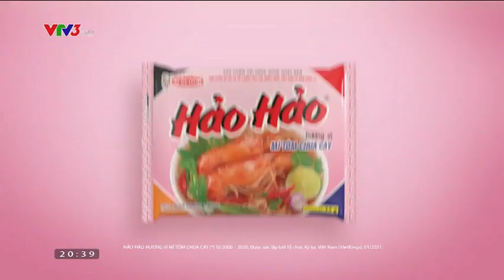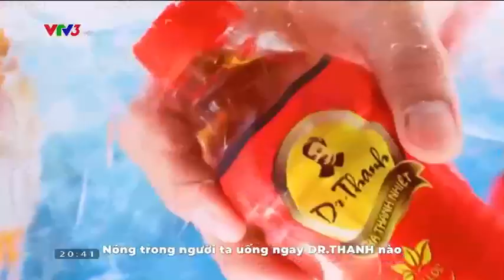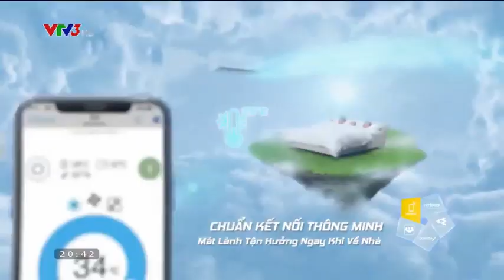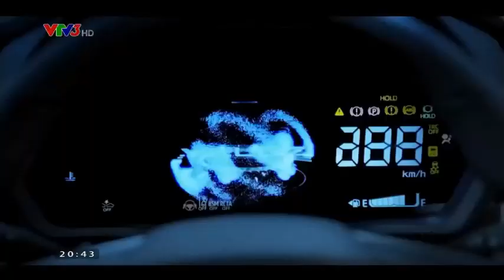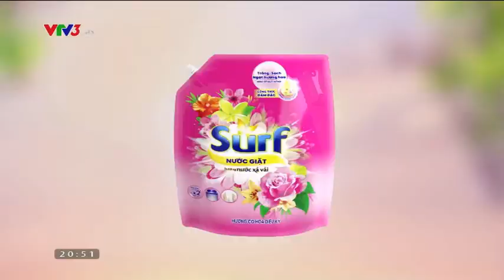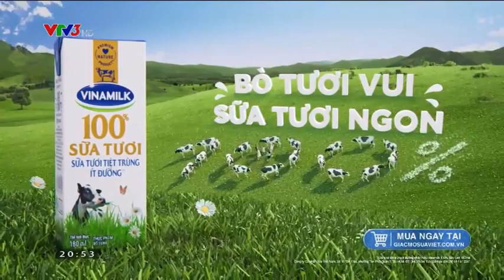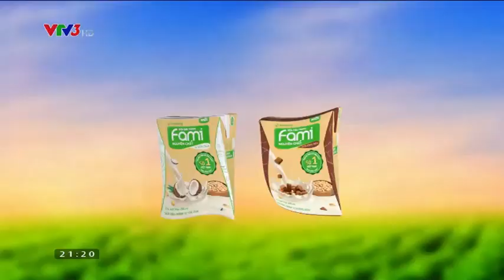VTV3 - Quảng cáo (07/06/2022)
Commercial Break on VTV3 in June 7, 2022

Skype: phuthienst1